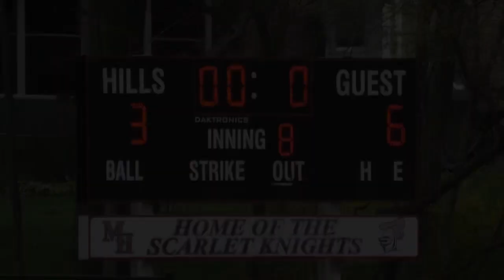April 15, 2023